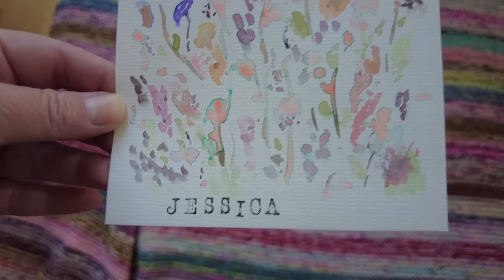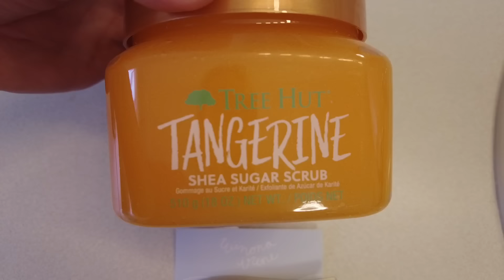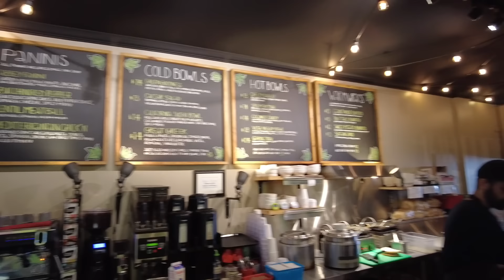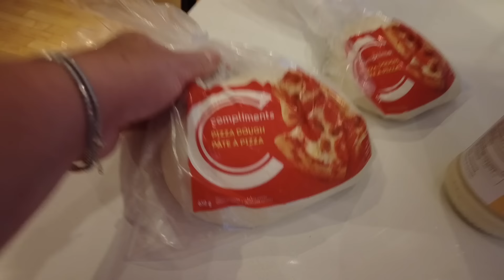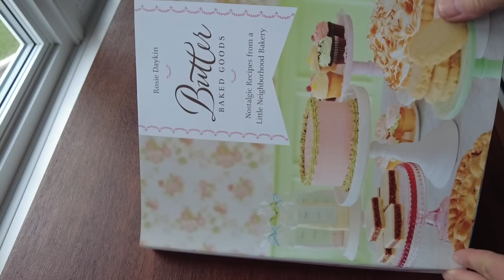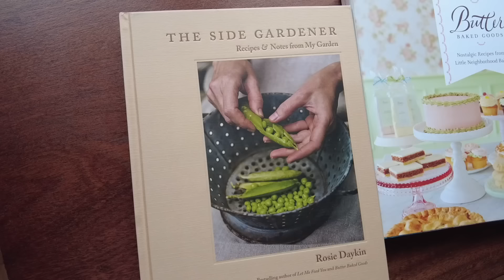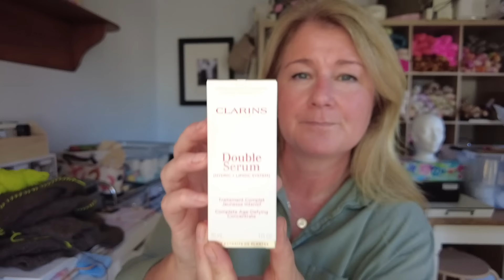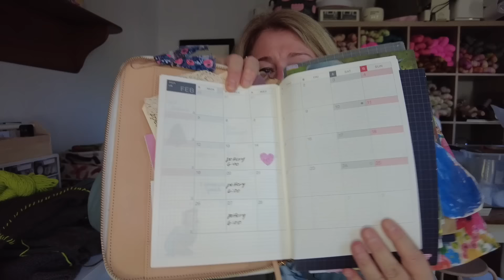sweet skein o'mine ~ episode 38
some summer fun, my Hana sweater by Junko Okomoto, socks, new colorways for the Gagetown Fibre Festival, chicken Alfredo pizza...a little bit of this & that xo